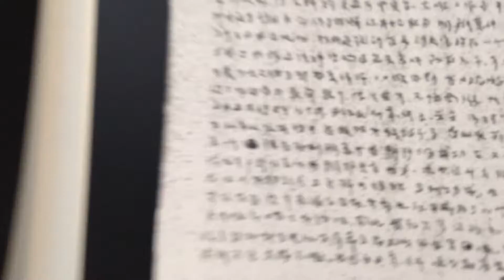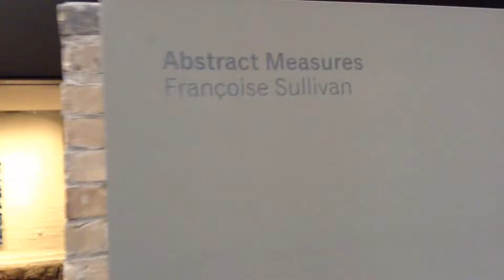Abstract Art Gorkin Gallery Distillery Toronto Canada